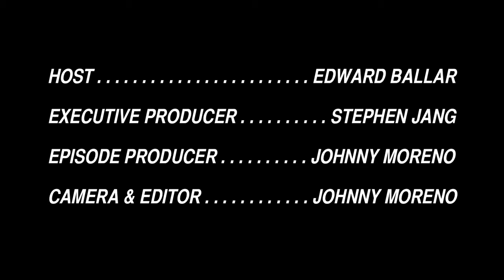ANIME EXPO 2013 : Masquerade!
Cristina Vee promotes Ramen and a Half at Retrenders and we get to see a one of the few pieces of shown at the Masquerade Show at Anime Expo 2013.

It's amazing at just how cosplayers risk their backs to put on a show and display their articulate and detailed costumes that in real-life, it's shape and balance is just not gravity conformed.

This is one of our editor's (Johnny Moreno) favorite, because the costume artist almost loses her balance holding up her tree trunk-bullhorn shaped wings as her full body black leotard assistants standby... not to mention, her costume was amazing in design.